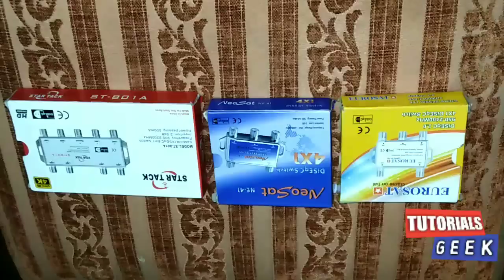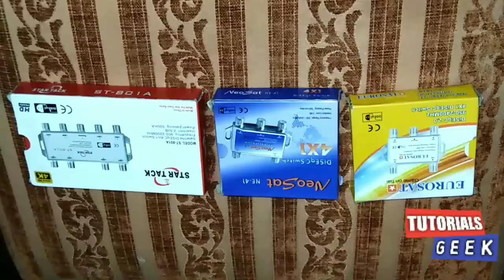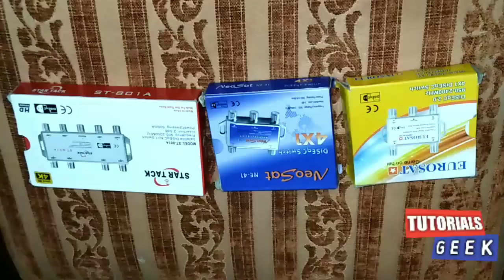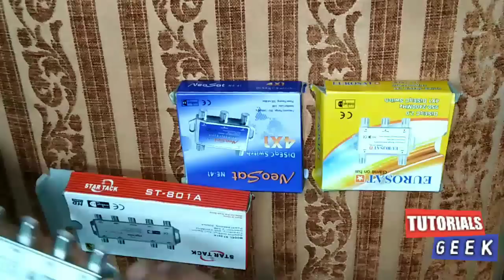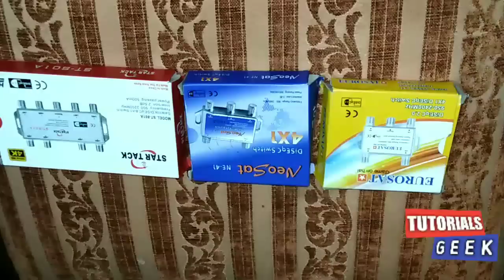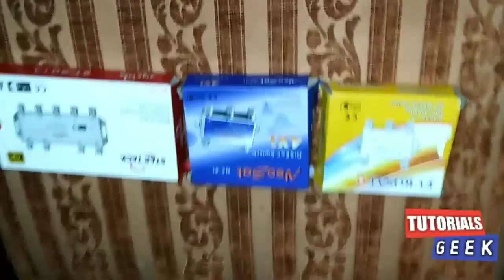Diseq Switch 4/8/16 Ports For Multiple Satelites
In this video we are going to tell you that how you can use DiseqSwitch to watch MultipleSatwlites in single set top box or.

Ptv Sports on Paksat KU